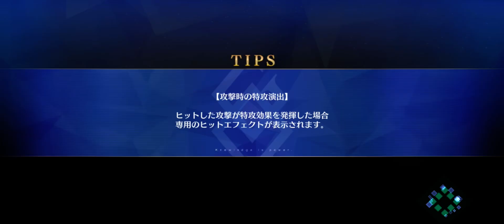【FGO】アーキタイプ：アース戦 新霊長後継戦アーキタイプ・インセプション第15節アース・フォール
誰かコーノンのやり方を教えてください